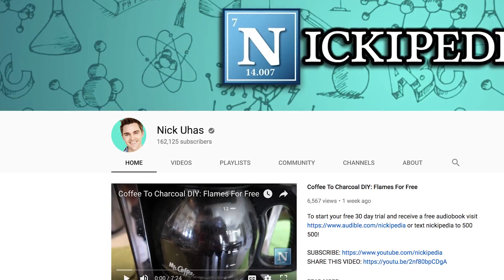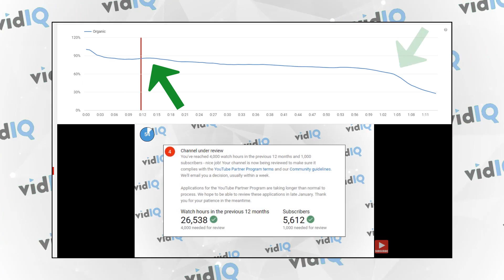How to Grow Your YouTube Channel - Nick Uhas: Anyone Can Go From Zero To Hero!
How to grow your YouTube channel? America's Got Talent Contestant Nick Uhas has built up a community of 175,000+ subscribers. Here's three tips that helped him get there.